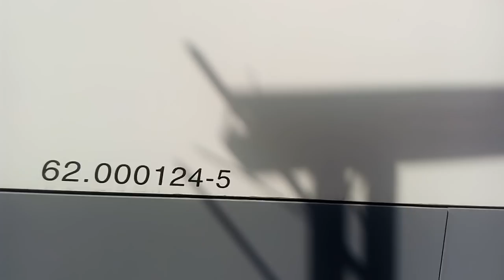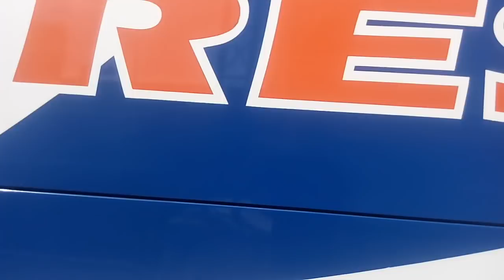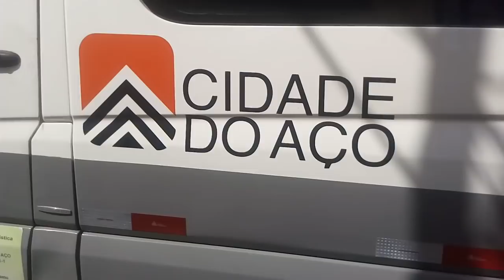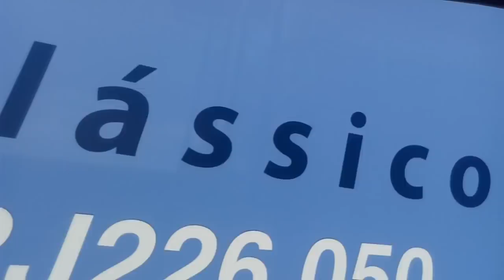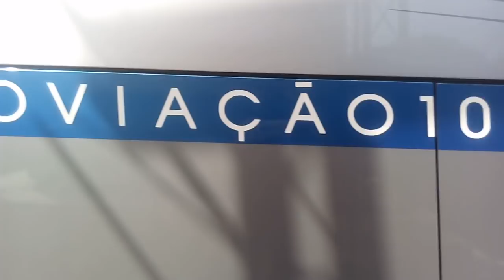MOVIMENTAÇÃO RODOVIÁRIA NOVO RIO SE VC NAO E INSCRITO SE INSCREVA DEIXE SEU LIKE E COMPARTILHE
Cheguei rapaziada e esta semana o canal vai vim recheado movimentação de carnaval
Se caso vc ainda não e inscrito se inscreva deixe seu like e se vc quer ter seu nome divulgados nós próximos videos do canal não deixe de se inscrever e deixa nos comentários mandarei salve ai pra galera do canal blz tmj galera mais este video top hj a tarde vou fazer videos rodoviária novo rio.